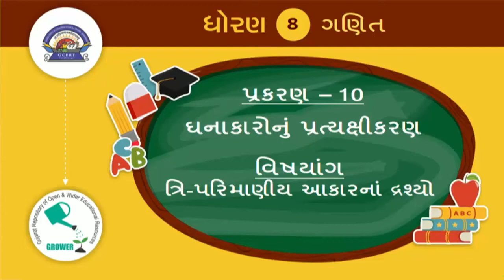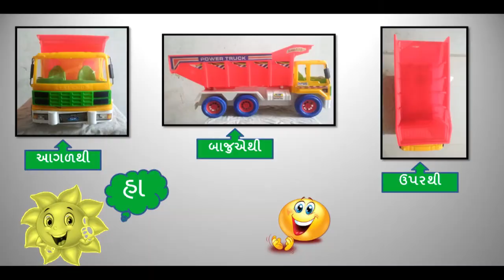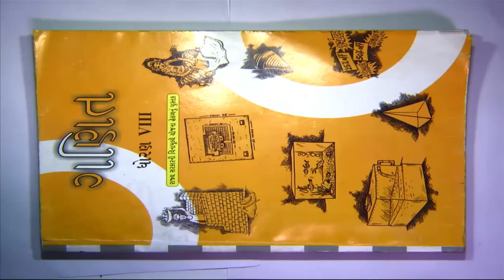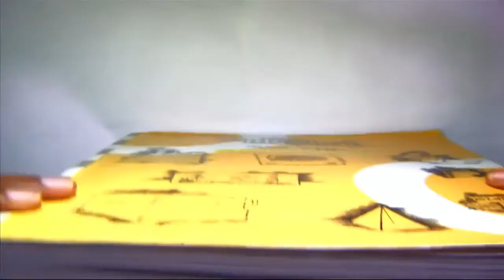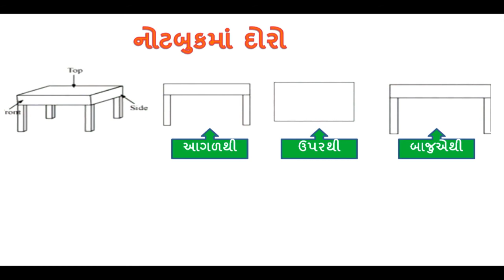ધોરણ 8 maths Chapter-10 "ઘનાકારોનું પ્રત્યક્ષીકરણ" (Part 2) ghanakaro nu Gujarati ganit